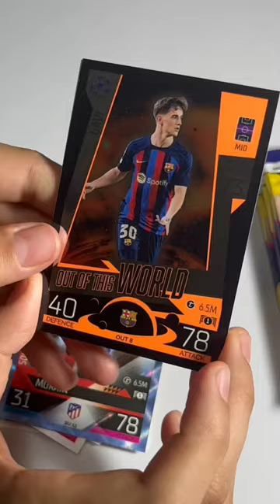Gavi Topps Extra Football cards